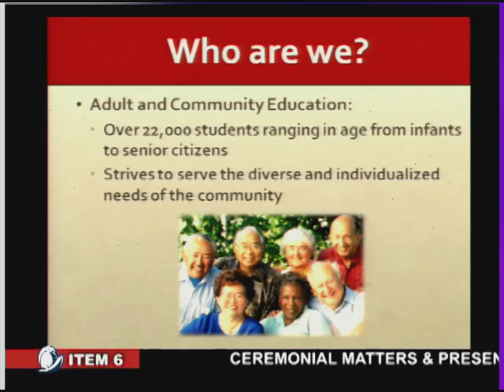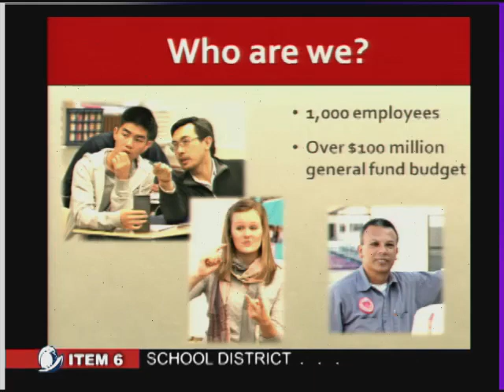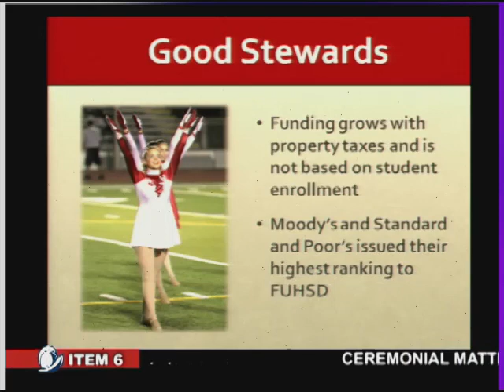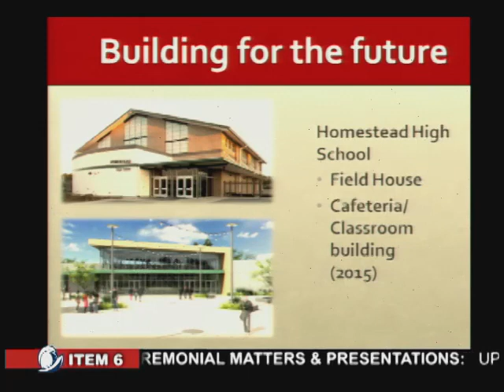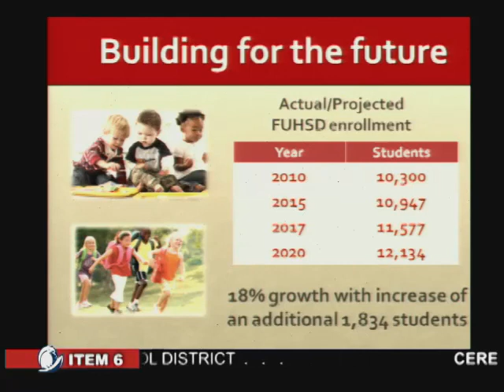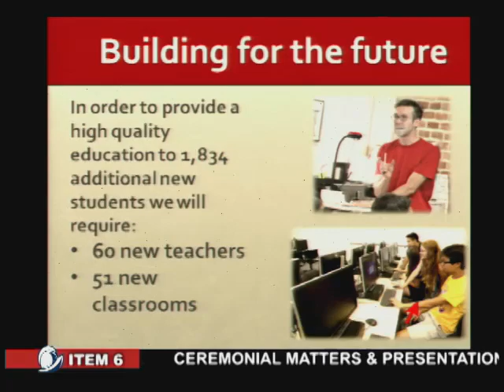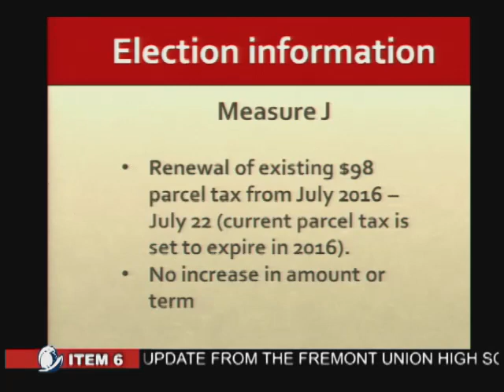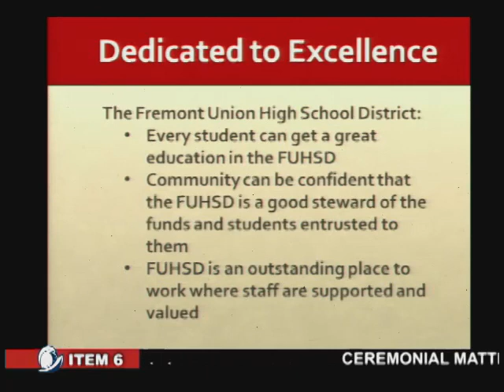Update from the Fremont Union High School District (2014)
During Ceremonial Matters and Presentations of the August 19, 2014 City of Cupertino City Council Meeting, Council received a report from the Fremont Union High School District.